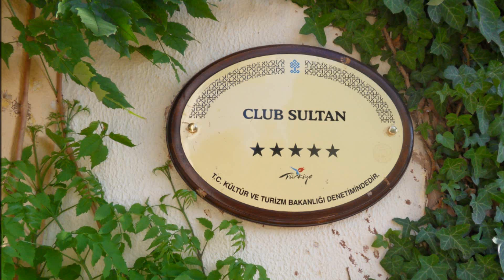Turquie 2012 Club Sultan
Montage de photos avec la musique de la danse du soleil. Souvenir du Club Sultan avec l'équipe Thomas Cook à Özdere près d'Izmir .